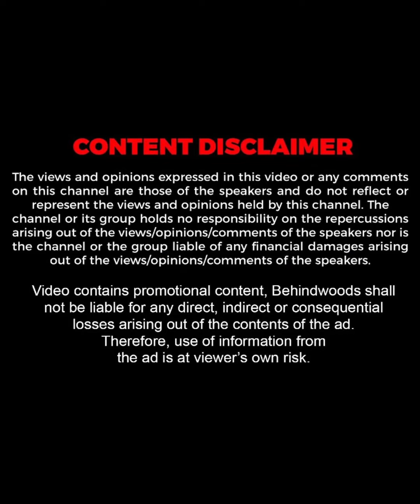കൊട്ടാരത്തിൽ നിന്നും ശ്രീപത്മനാഭസ്വാമി ക്ഷേത്രത്തിലേക്ക് രഹസ്യ തുരങ്കമുണ്ടോ ?😳 | Kowdiar Palace Tour